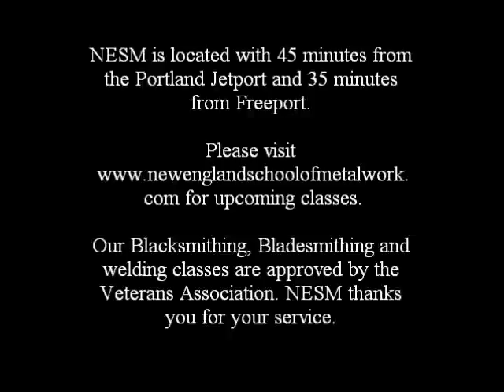Howard Clark at NESM: Intro to Japanese Swords